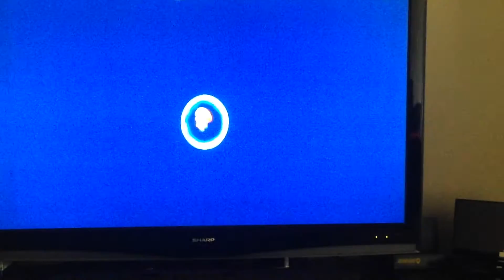Super Mario Galaxy Ledge Glitch (for speedruns?)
hey i found this glitch and thought hey maybe this could be useful to speedrunners so i recorded it hope this can help

(old description; basically says the same stuff)
hey i found a few glitchy properties of this ledge thing here and i decided to "document" them for speed runners who are looking for glitches to exploit in speed runs and such.

maybe this wont even work anywhere else in the game and even if it does it might only be useful for more technical speedruns like reduced A presses or something like that but like. i figured id record it anyways, in hopes that, it does actually help

thatd be cool right